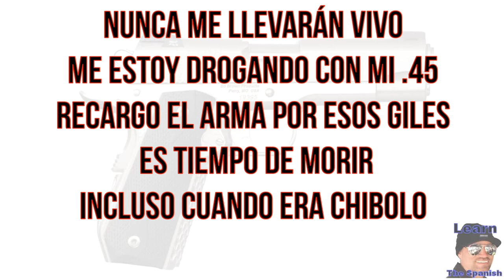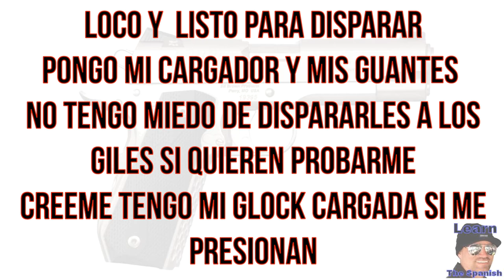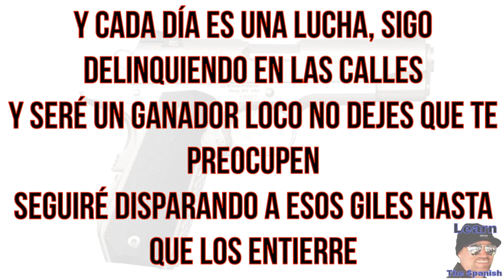Gangster rap en Español - So much pain - 2pac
So much pain - Tanto dolor
Remix by the famous Izzamuzzic
2pac